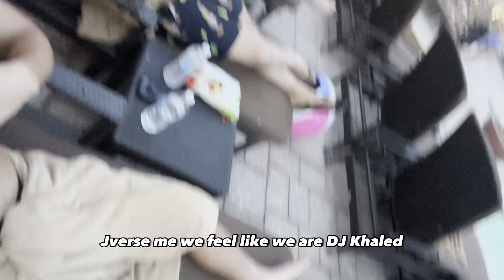Jverse Goes Goodwill Shopping (feat. NUT)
What's up Jverse!!
In this vid we went shopping, pooling, and met Nut! Lol
Sun for more goood funny content like this lol. Out!!

Cody Ko, noel miller, and nut, used tiktok rizz, and i be poppin bottles, a meme by cj so cool, called tired, is awesome lol